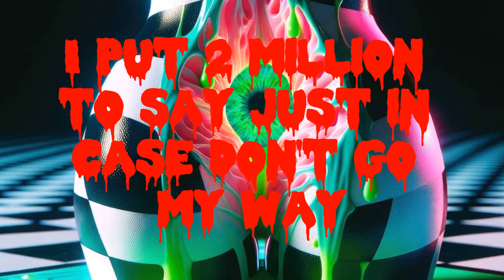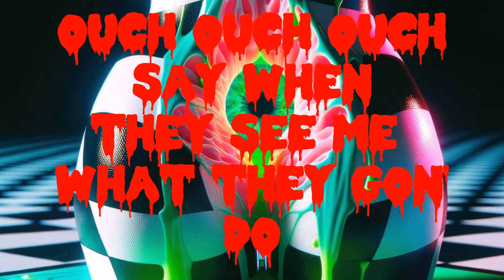OFFSET - CLOUT - ( LYRICS )